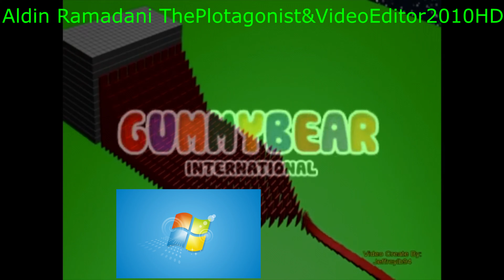Animated Rube Goldberg Contraption Vocoded To The Gummy Bear Song